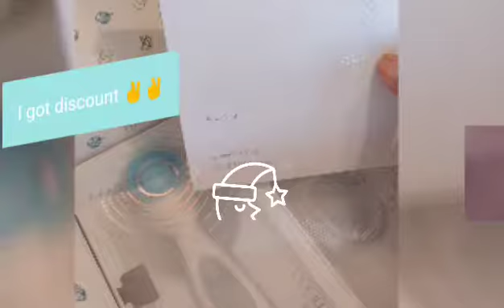2019 Nov. 美容儀組合開箱介紹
剛收到的新美容工具